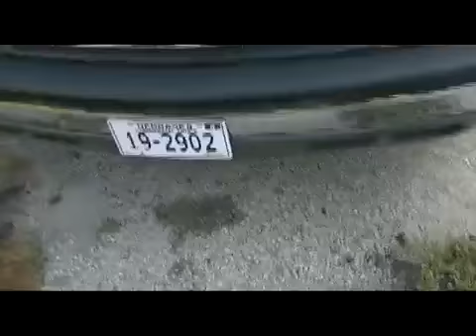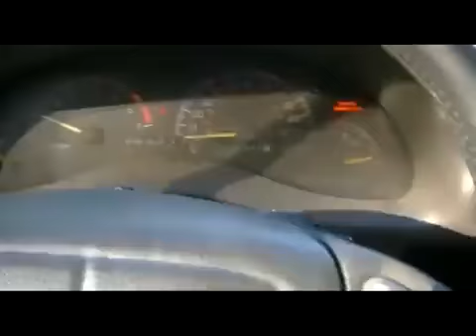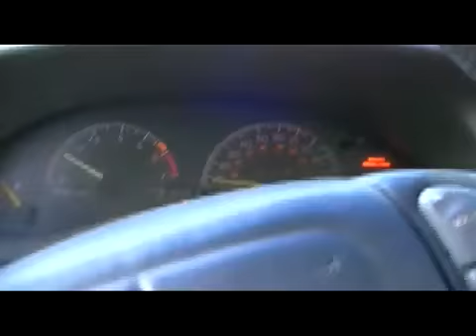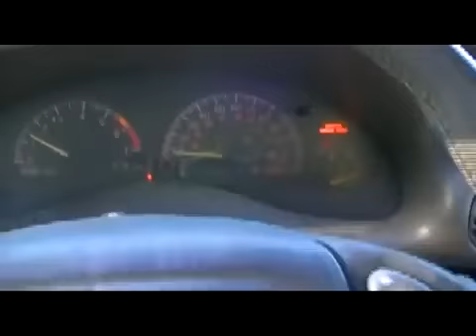TOO_MANY_CARS_AND_TRUCKS_WIFE_S_NEW_RIDE